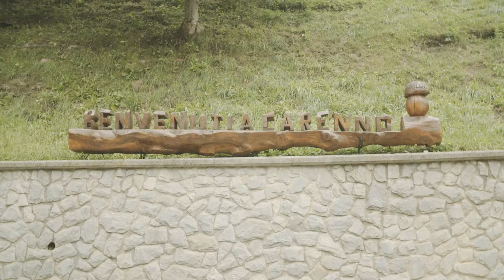Coro San Biagio / Mappa di comunità di Carenno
Nell'ambito parrocchiale il Coro San Biagio da decenni rappresenta un punto di riferimento per la comunità.